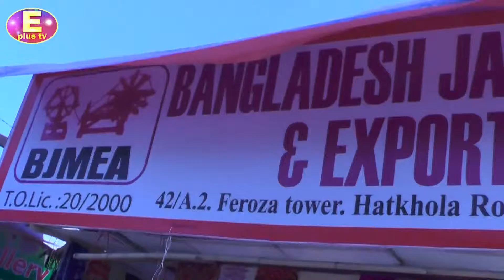Epluse_TV"স্বাধীনতা কমপ্লেক্স মাঠ এর অনুষ্ঠিত হচ্ছে ক্ষুদ্র শিল্প মেলা । "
স্বাধীনতা কমপ্লেক্স মাঠ এর অনুষ্ঠিত হচ্ছে ক্ষুদ্র শিল্প মেলা ।